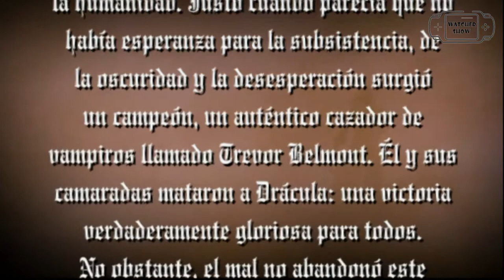Castlevania Curse of Darkness Pelicula en ESPAÑOL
Montaje de las escenas cinematicas del VideoJuego Castlevania Curse of Darkness